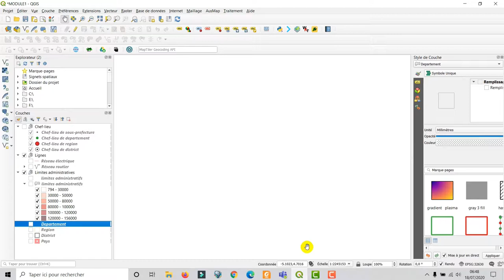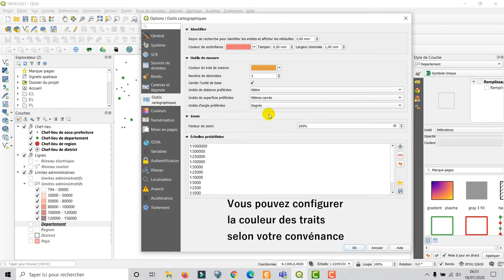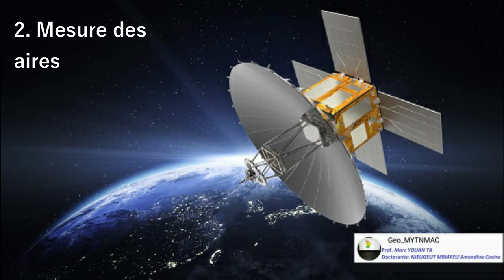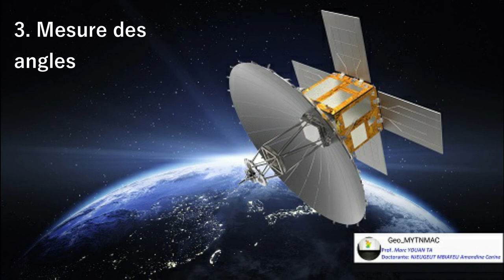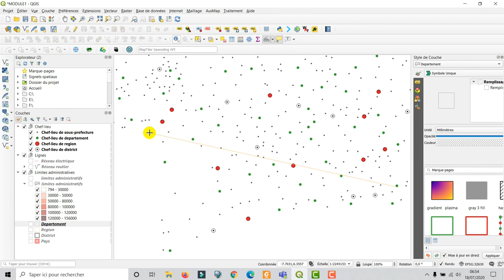[Geo_MYTNMAC] QGIS 12 – Outils de mesure graphique des angles, longueurs et aires dans QGIS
Cette vidéo présente les outils de mesure graphique dans QGIS 3.10.6. L’environnement utilisé est Windows 10.

Elle illustre la méthode de mesure graphique des:
- angles
- des aires
- et des longueurs